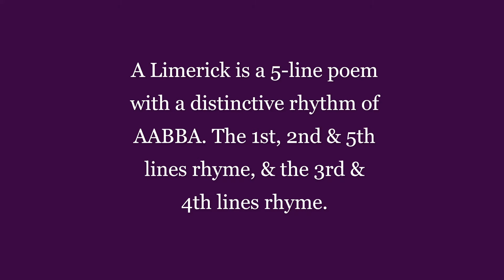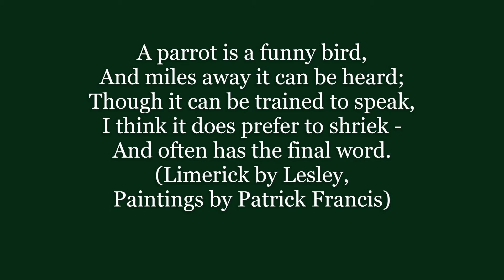Parrot Limerick (1)